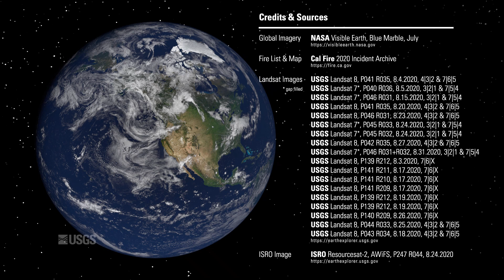Image of the Week - Summer Fires Rage in California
As fire season continues in the western United States let's look back at a number of incidents tracked by officials across California in August. These fires were captured during the day by Landsats 7 and 8, in natural color bands of the visible spectrum. Landsat sensors also record infrared wavelengths revealing burn scars and active fires. Natural color images show smoke, wind direction, and fire proximity to nearby communities. Infrared scenes emphasize each fire's growing footprint. Landsat 8 also captured a number of nighttime infrared images. Only active flames and hot spots are visible in these scenes. The LNU Complex Fire was primarily ignited by lighting in areas with very little rainfall. The fire had scorched more than 356,000 acres by the time this imagery was collected. The SCU Complex Fire south of San Francisco had burned more than 300,000 acres by August 18th. Many of California's summer fires appear as dark burn scars in this image, a wide area capture from the Indian Space Resource Organization's Resourcesat. Satellite records like these continue to play an important role in the observation and management of wildfires across the planet.